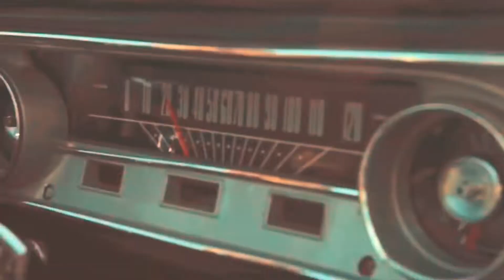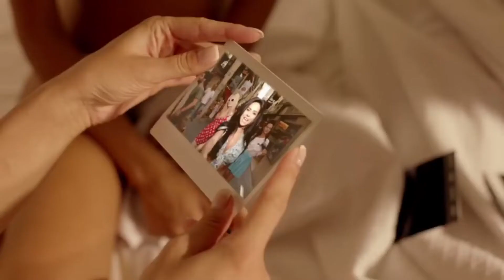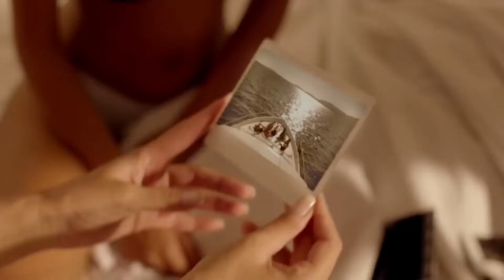INNA - Un Momento (Solo UK Version)